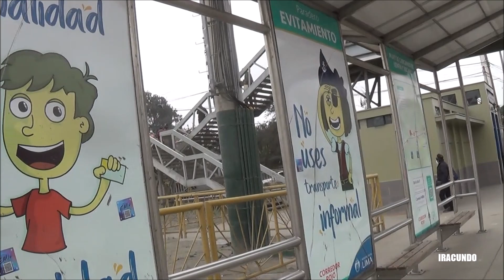Por el Intercambio Vial del Trébol de Javier Prado , vistas desde el puente peatonal en Surco.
Ahora podemos apreciar la zona del Intercambio Vial del Trébol de Javier Prado , desde el puente peatona en el distrito de Surco.